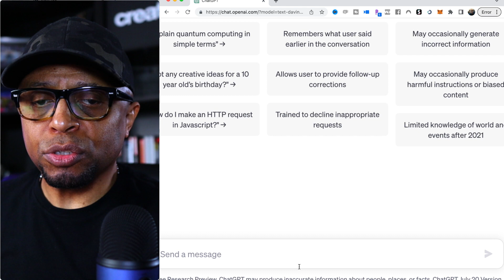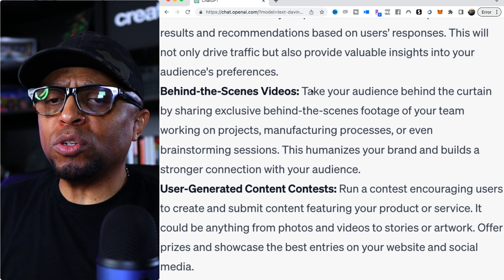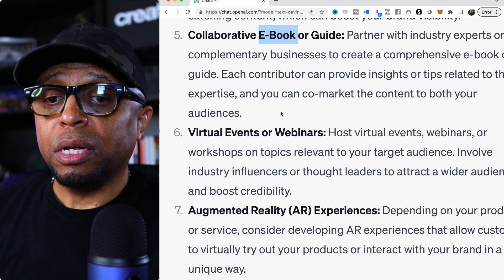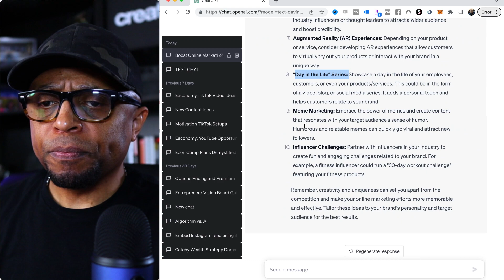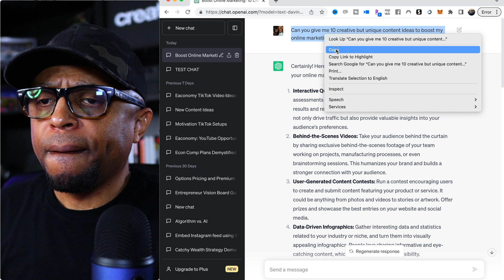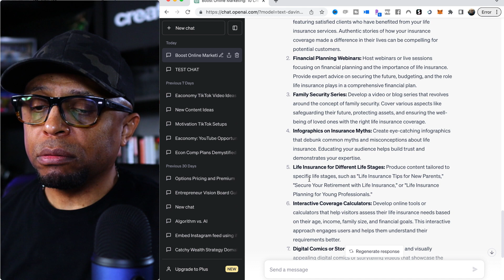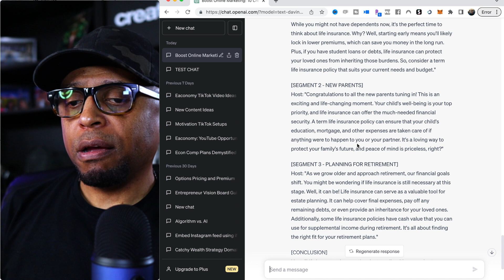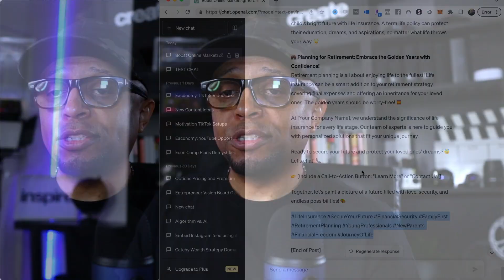Content Ideas To Boost Your Results Using A.I.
Elevate Your Content Creator Skills, Income and More

If you're struggling to get results on your internet marketing campaigns, it might be because you're not using the right content. In this video, I'm going to share with you some content ideas that will help you boost your results.

Video Equipment Used To Create My Videos

Favorite lenses:
Sigma 16mm (Used In Most of My Videos)
Sigma 56mm
Sigma 30mm
Canon EFS 18-135mm
Canon EFS 10-18mm wide angle

Mics:
Rode Larger (battery required) microphone
Blue Yetti Mic

Lighting:
LED Light Strips
GVM LED Lights
LED Lights
Ring Light